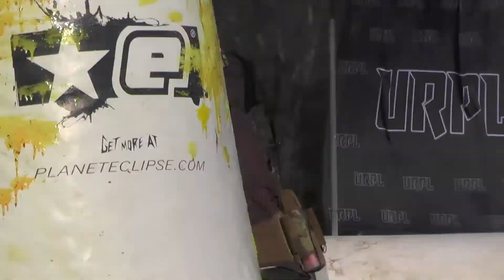URPL 20/3/2021- 1 edited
Special thanks to Nico Allemandi Vidal for the great editing work he provided for us!

Filmed on Location at URPL-PBC Paintball Wellford SC

Vanquish Media Haus INC. grants the players and teams (and respective owners of the league, field, or team) permission to use this video for non-monetary purposes, please source Section 107 of the U.S. Fair Use Act of 1976: (Copyright Disclaimer under section 107 of the Copyright Act 1976, allowance is made for “fair use” for purposes such as criticism, comment, news reporting, teaching, scholarship, education and research.)

Dieses Material wurde nicht bearbeitet, ich sende diese Dateien sehr bald bearbeitet werden.

In diesem Video wurde keine Musik verwendet.

Vanquish Medien Haus INC. gewährt den Spielern und Teams (und den jeweiligen Eigentümern der Liga, des Feldes oder des Teams) die Erlaubnis, dieses Video für nicht-monetäre Zwecke zu verwenden, bitte Quelle Abschnitt 107 des US Fair Use Act von 1976: (Copyright Disclaimer unter Abschnitt 107 des Copyright Act 1976, Zulage für "Fair Use" für Zwecke wie Kritik, Kommentar, Berichterstattung, Lehre, Stipendium, Bildung und Forschung.)